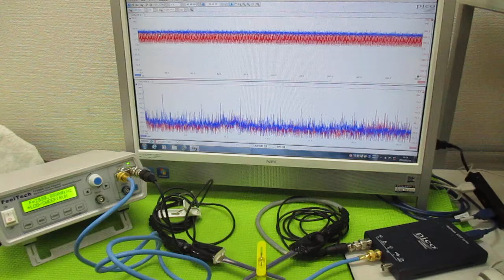超音波発振制御プローブの製造技術 ultrasonic-labo